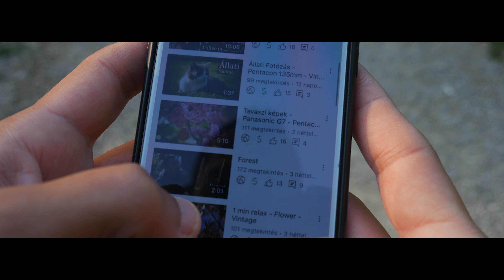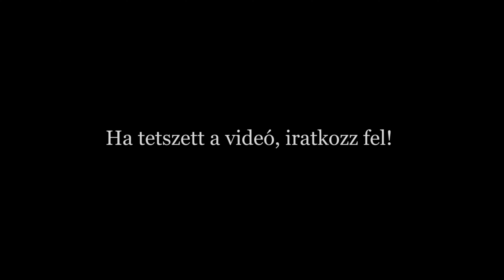Balatonfüred - Nyárváró vi de jó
Extra lehetőség! (Ez a tagság, nem a feliratkozás!)
Ha csatlakozol ehhez a csatornához, jutalom jelvényben részesülsz és általad többet segíthetünk az otthontalan állatoknak:
Valamint minden élő és premier alatt, plusz kettő támogatási lehetőség nyílik meg.